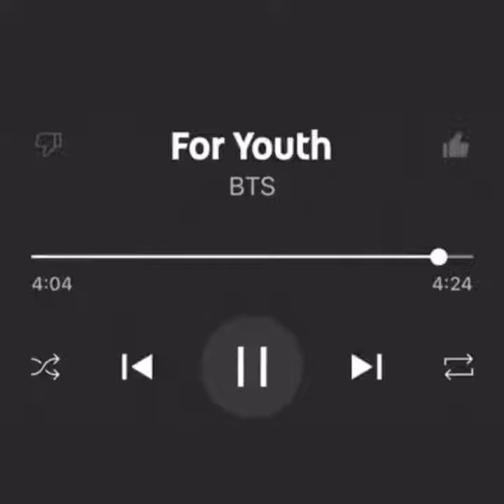Taehyung ending ‘For Youth’ compilation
In The Soop: Friendcation will start airing from 22nd July onwards EVERY FRIDAY on JTBC at 9PM KST & will be available on Disney+ at 11PM KST!